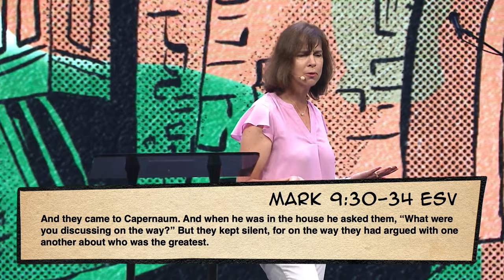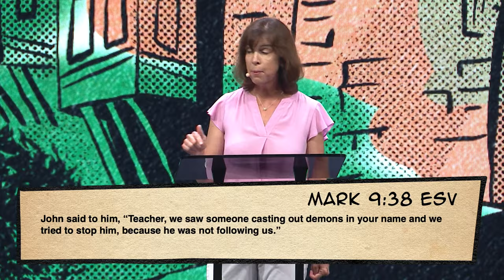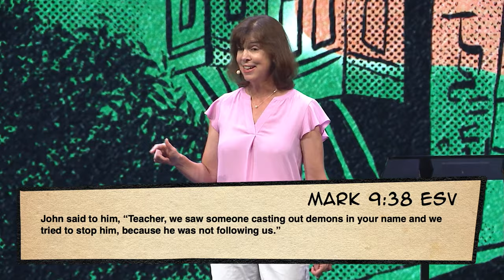The Questions Jesus Asks His Followers | Pastor Quinlan Lee